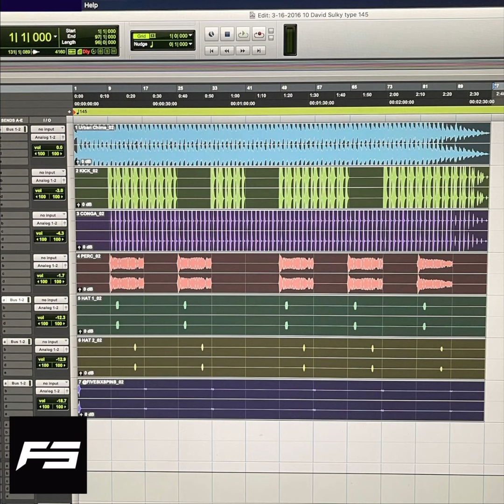3-16-2016 10 David Sulky type 145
Want to build on this beat or use a sample? Download the stems with the first link above!

BPM: 145
KEY: E

Free tagged download available on BeatStars with profile follow.